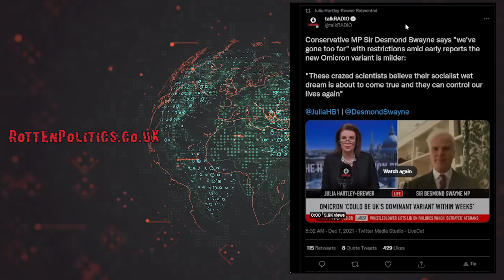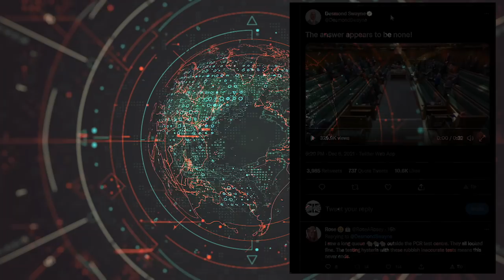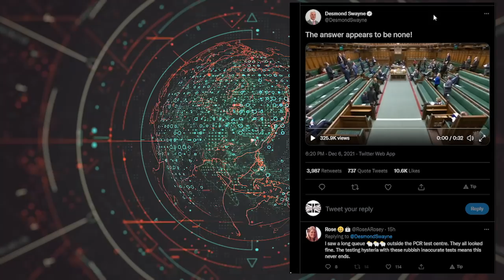Sir Desmond Swayne does it again!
Id vote for this man to lead he seems to have his finger on the pulse